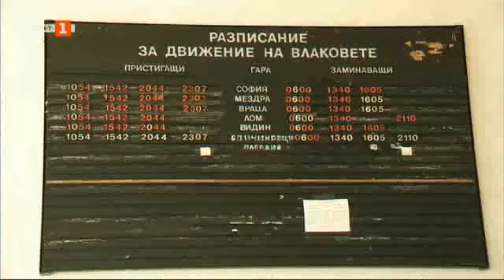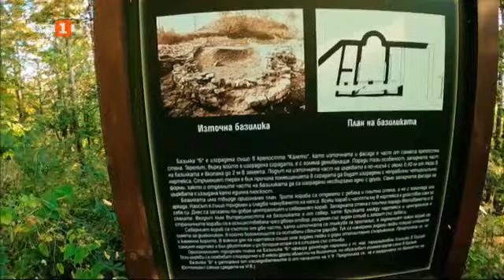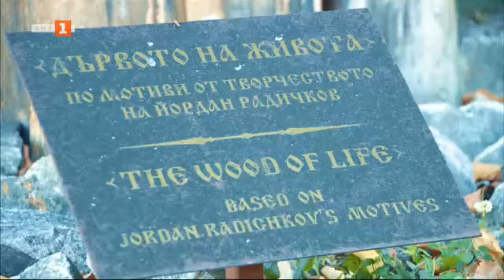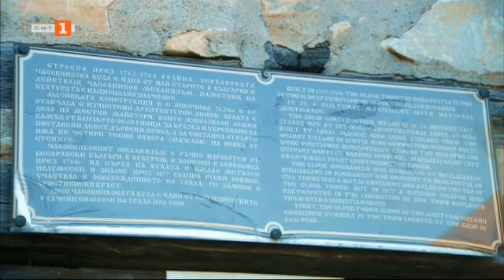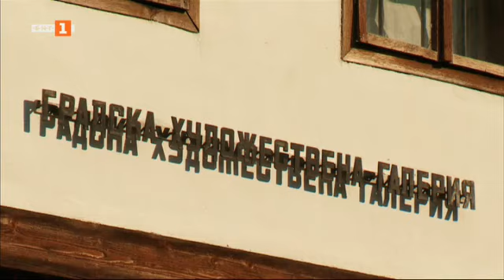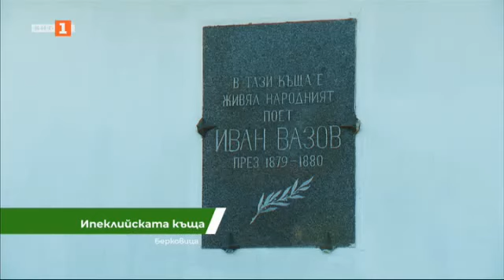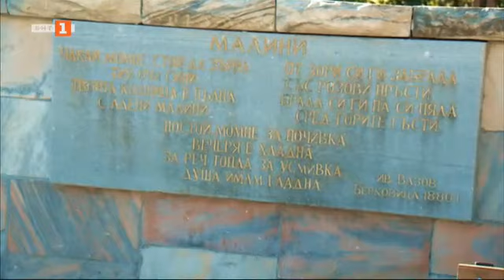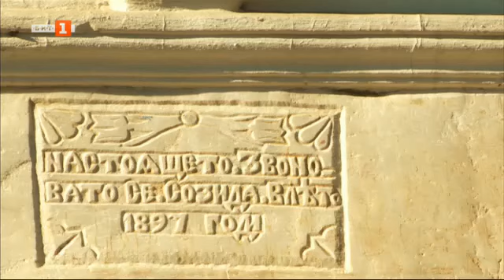Разходка из Берковица - "Туризъм.БГ", 12.11.2022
Гледайте предаването на Българската национална телевизия "Туризъм.БГ" на 12 ноември 2022 г.

Мнозина свързват Берковица с духова музика. Да, градът под Ком е и това, но и много повече. Тук хармонично се преливат и живеят заедно минало и настояще, витаят духовете на Вазов, Радичков и на техните герои.